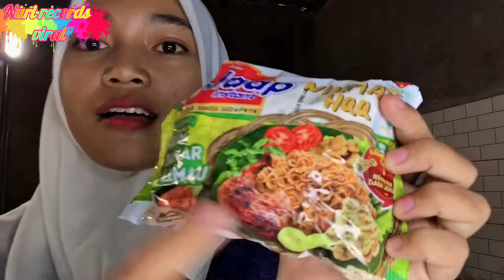Masak sarden dan mie sedap ayam bakar limau! Jangan ditiru! Auto menyesal! vlog - 3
Jangan ditiru! Gak enak!!! Gagal! Gagal!🤤🤤🤤🔥🔥🔥